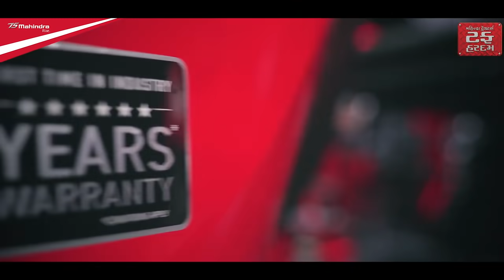New Mahindra Yuvo Tech+ | Yuvo Tech+ Advanced Features | Mahindra Tractors | Gujarati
Yuvo Tech+ from Mahindra Tractor comes with the most up-to-date features and cutting-edge technology. It has a mZip three-cylinder engine that makes farming much more convenient while consuming less fuel. Its cooling system keeps the engine cool for long periods, allowing the tractor to run for longer periods. There are 15 gear shifts and three H-M-L power levels, true side shifts, speed options, comfy driver chairs, and technology that prioritizes comfort. Tractors with 30 to 45 horsepower now have 12 F + 3 R for the first time. This tractor may be used with 30 various types of agricultural equipment, with multiple gear shifts available depending on the use. It also has a constant mesh that allows for total mesh transmission. It has a 1700 kg lifting capacity and precision hydraulic control, allowing the tractor to handle the heaviest application available to tractors. A high-precision control valve is also included, allowing farmers to dig deeper without difficulty. It's simple to access the PC-DC controls. For the first time in the industry, there is a 6-year warranty.

Mahindra Tractor presents Yuvo Tech+ following tractors:

• Mahindra Yuvo Tech+ 275 Di
• Mahindra Yuvo Tech+ 405 Di
• Mahindra Yuvo Tech+ 415 Di

We at Mahindra Tractors have provided our farmers with powerful, efficient & profitable tractors. Mahindra Tractors continues to help farmers with tough thinking, determination & hard work to achieve their dreams.